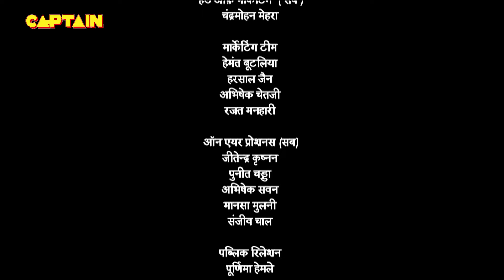पंडित रामा कृष्ण ले जा पाएंगा पालकी में बैठकर माता के मदिर लड्डू से भरी टोकरी | Tenali Rama | Ep.783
पंडित रामा कृष्ण ले जा पाएंगा पालकी में बैठकर माता के मदिर लड्डू से भरी टोकरी | Tenali Rama | Ep. 783 | Full Episode

Starcast: Manav Gohil, Krishna Bharadwaj, Nimisha Vakharia